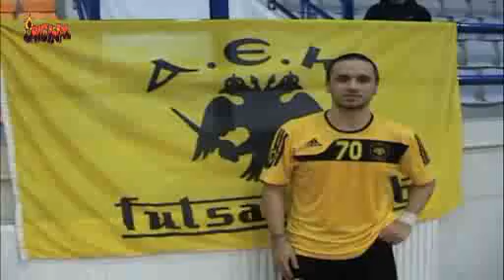AEK-Πρωταθλητής Καλλιθέας 10-5 (Τόλης Ντέλος)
AEK-Πρωταθλητής Καλλιθέας 10-5 (29/11/2010), 6η αγωνιστική προταθλήματος ποδοσφαίρου σάλας, δήλωση Τόλης Ντέλος.